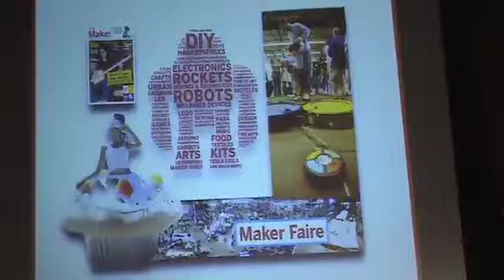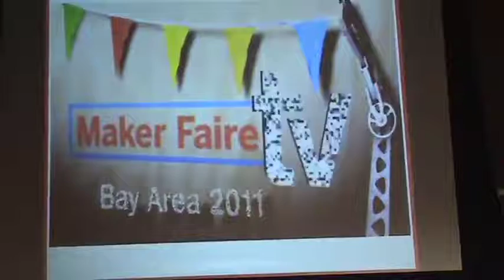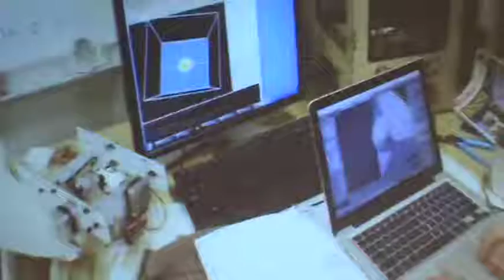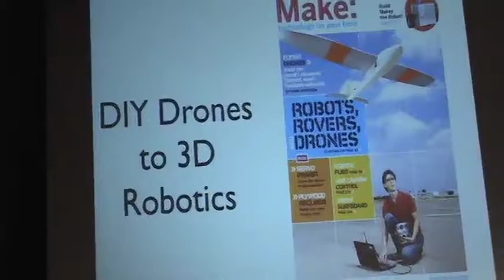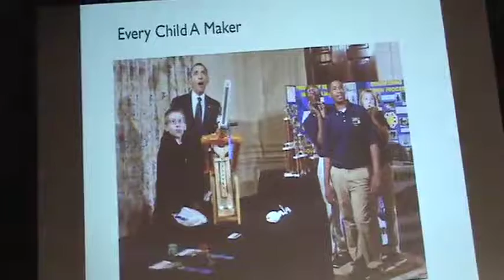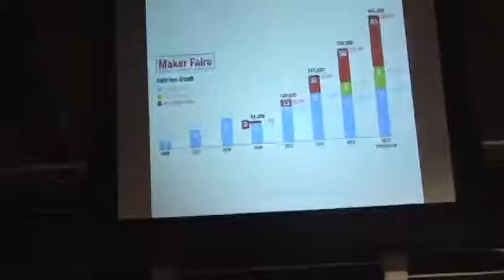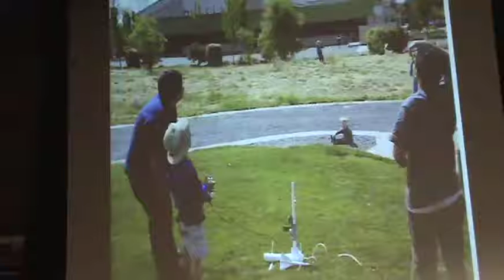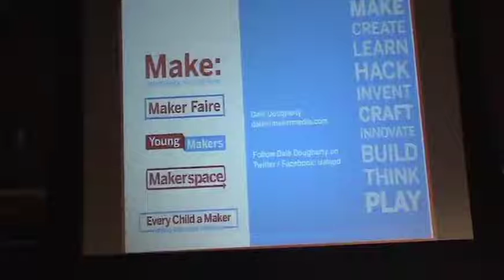20130416 Sandbox Summit - Dale Dougherty keynote - Make it happen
Keynote: Make It Happen: Turning ideas into innovations
Dale Dougherty President and CEO of Maker Media, Founding Editor and Publisher, MAKE Magazine, Co-creator, Maker Faire

The growing Maker Movement, with Make Magazine and Maker Faire leading the charge, is a catalyst for change in industry, culture and education. "Making" has the magic to transform passive consumers into active producers, uninspired students into engaged learners. Makers design and create, build and tinker, explore and discover, fail and recover, all of which develop the kind of skills and mindset that we recognize in creative and innovative people.

Maker guru Dale Dougherty will look at the ways and means of creating maker spaces in schools, developing a community of practice around engaging kids as makers, and using online tools to extend the value of making to the broader community. By enabling us to view the world as filled with endless possibilities, he'll also encourage us to discover problems worth solving.